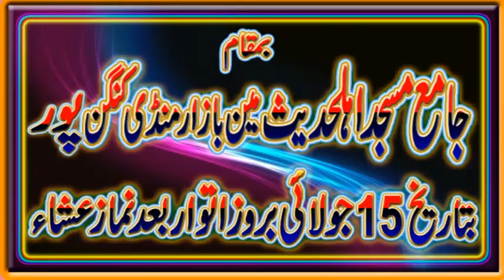Molana Abdarazaq sajad sab Markazi Masjid kangan pur 15july2018